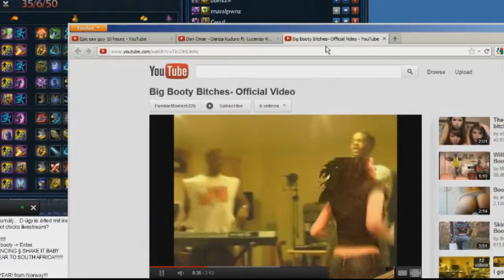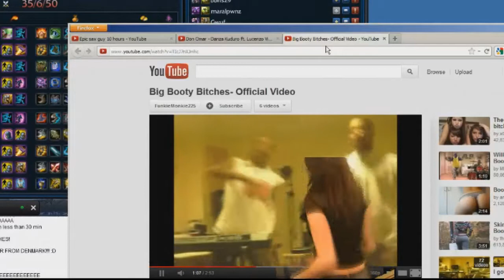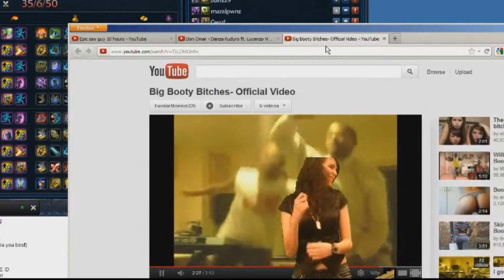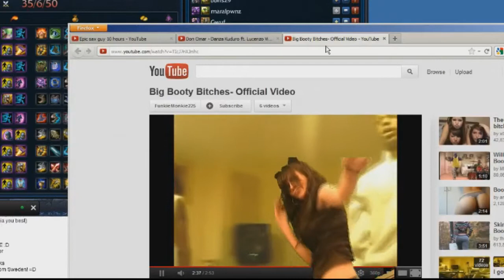Tania dances to Big Booty Bitches [AtheneLive]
Tania lost a LoL game and had to dance to Big Booty Bitches. Recorded from AtheneLive.com.